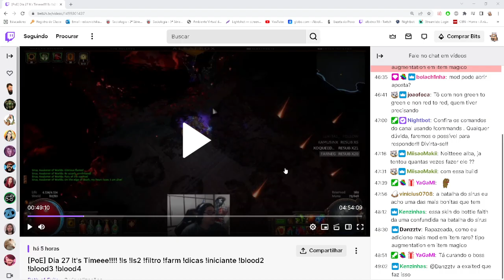[3.18] Dia - 27 - Light Champion - Enrolacao + Ubber Sirus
Fala galera

Path of Building - ls Ommi Claw 910 edps